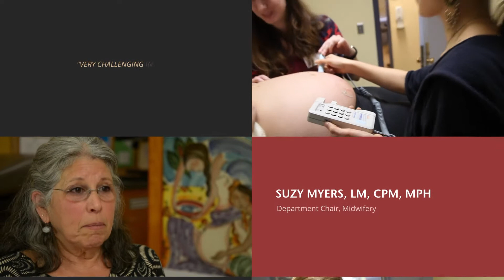Inside Look: Midwifery Program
Learn more about Bastyr University's Midwifery program at bastyr.edu/academics/midwifery